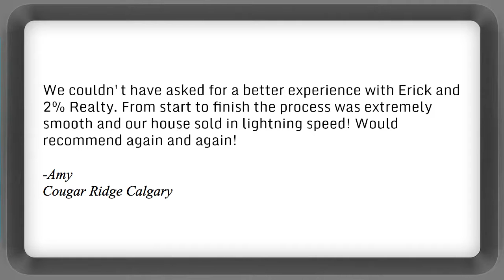Find Your Calgary - REVIEWS - Calgary, AB Real Estate Listing Reviews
Reviewed: ✭✭✭✭✭ Find Your Calgary is a top reviewed Real Estate Firm located in Calgary, AB. This video shows some of the excellent reviews and testimonials that have been offered by their happy customers. (Real reviews by real customers)